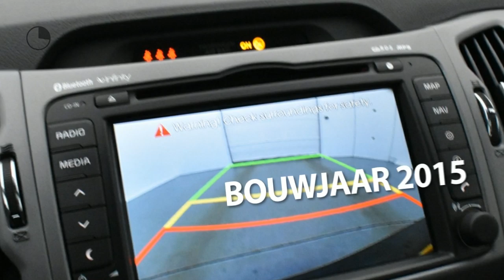Kia Sportage 1.6 GDI ExecutiveLine | Navi | Climate Controle | Panodak | Leder